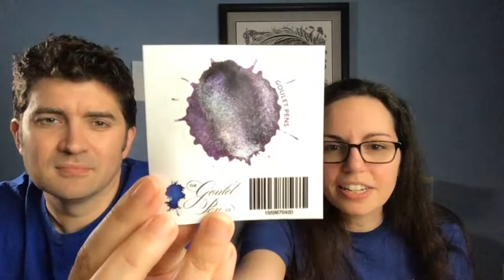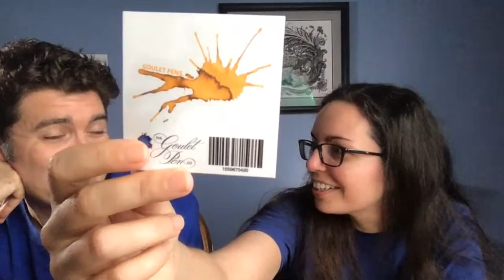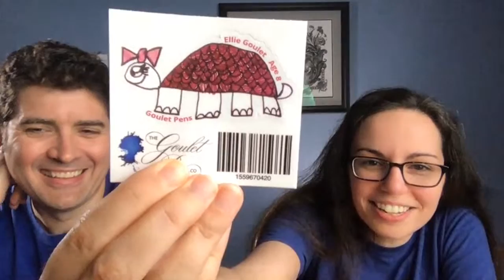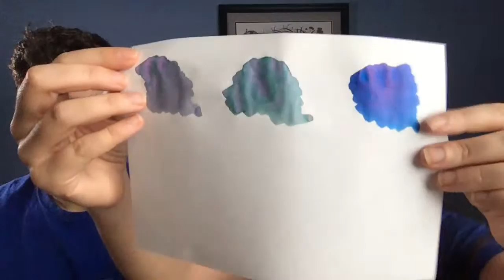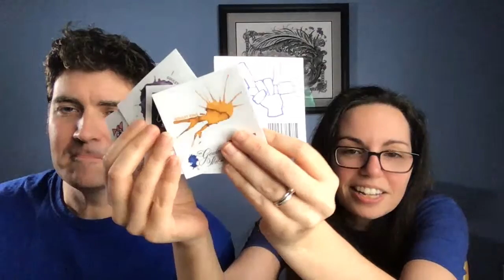Write Time at 9 with Brian and Rachel Goulet: August 19, 2020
Brian and Rachel Goulet are back this week to show of some of the best of the 97 Sailor Ink Studio colors and answer a slew of other fountain pen and ink questions live. Enjoy!